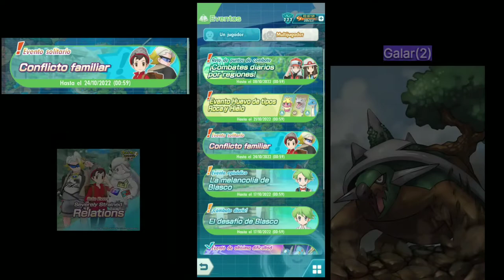Combate desafiante (2) Vs. CATHY/NESSA- Moneda Ataque - Pokemon Masters Ex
Severely Strained Relations - Vs. CATHY/NESSA - Combate desafiante (2) - Pokemon Masters Ex
Misión: GALAR(2)